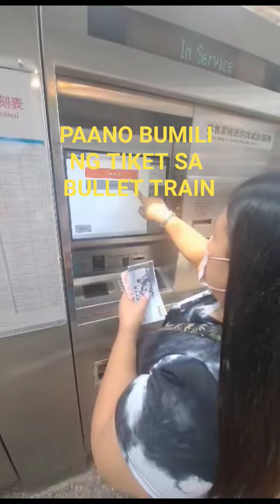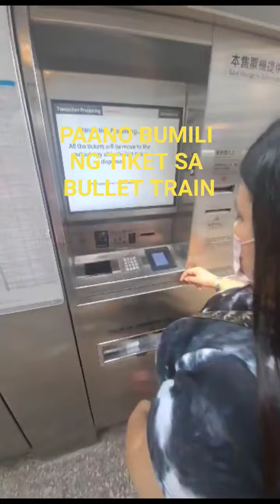paano bumili ng ticket sa bullet train